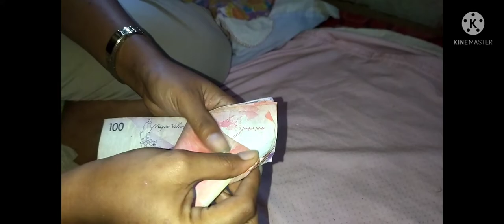Strawberry Camp Vlog Week 1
Sa Mga PLANTITAS/PLANTITOS Out There 🪴🪴🪴
AVAILABLE & FOR SALE:
📍Products Name: STRAWBERRY RUNNERS/ SEEDLINGS🍓🍓🍓🍓🍓
🍀1-2 Months Old Seedlings (BUHI Na Kaayo)✅
🍀3-4 Months MUBUNGA Na✅
🍀Dali Padaghanon Since Kusug Siya Mu Produce Ug OWN Runners Then Mao Nasab Itanom Sa Other Pot/Sudlanan ✅
🍀PROMOTES 💯% Organic Plant
☘️Very CHEAP & AFFORDABLE ✅
🍀ACTUAL PHOTO POSTED✅
🌱🌱🌱 VARIETY: HAWAIIAN FESTIVAL (Pwede Mainitan)✅
🪴🍓"May PLANT Kana May FRUITS Ka Pa"🍓
📌📌 Proposed & Implement For THESIS/Business Educational Purposes
(Paliti Nami Please☺️🙏)
📍Name Of The Business: STRAWBERRY CAMP
📍 Owners Of The Business:
1. Apoluna, Erica -MANAGER
2. Sabordo, Rajelle -MARKETING MANAGER
3. Bañore, Regine -ACCOUNTANT
4. Corpuz, Jeza Joy - CASHIER
5. Casilas, Judy Ann - SALESPERSON
📍 Located At National Highway Brgy.4 San Francisco Agusan del Sur Known As Pikas (Kilid Sa Senior High School Nga Gate)
📍 FREE DELIVERY Within Poblacion San Franz✅ Outside SF & Neighboring Municipalities Like Bayugan, Prosperidad, Rosario, Bunawan ,Trento, Loreto, San Luis✅We Do Deliveries Also😉
Just Kindly Comment Or Pm Me😊